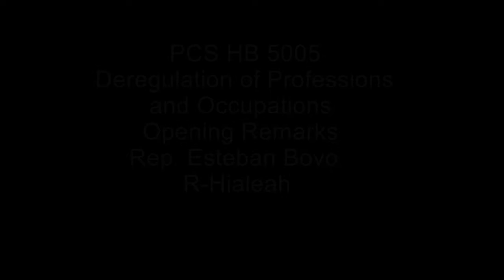PCS HB 5005 Opening Remarks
House Representative Esteban Bovo (R-Hialeah) offers his opening remarks regarding PCS HB 5005 on the Deregulation of Professions and Occupations.